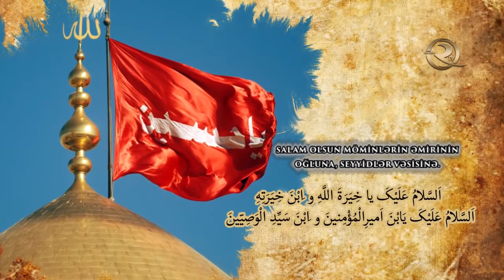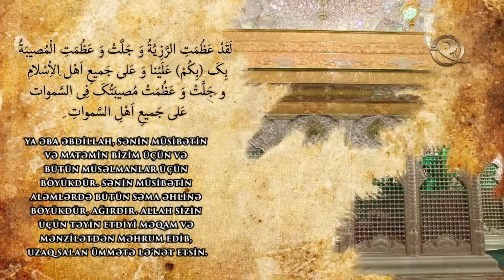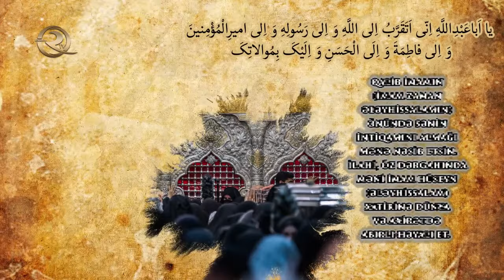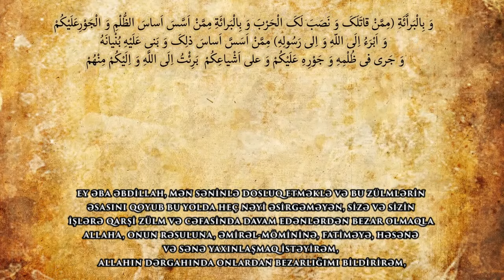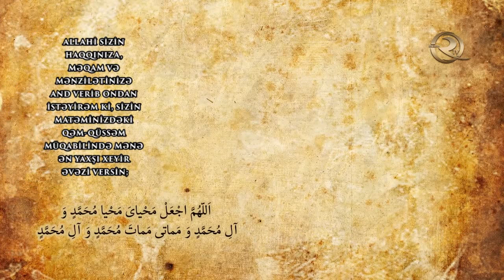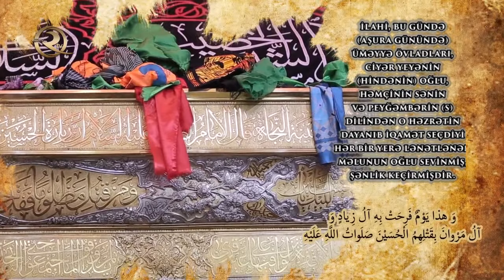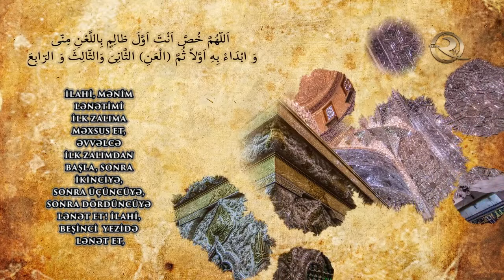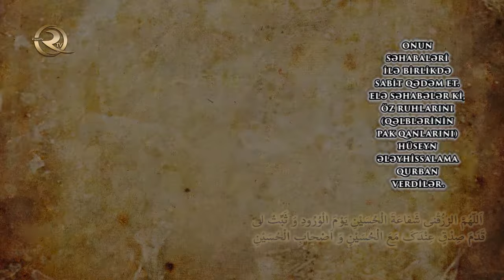İmam Hüseyn (ə) ziyarətnaməsi - «Aşura» (tərcümə ilə & alt yazılı)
AŞURA ZİYARƏTNAMƏSİ.
Aşura - sözü ərəb dilində 10 deməkdi yəni Muhərrəm ayının 10-cu günü Allah Rəsulunun nəvəsi imam Hüseyn (ə) Kərbəla çölündə Yezidin qoşunu tərəfindən qətlə yetirilmişdir.

SALAM OLSUN SƏNƏ, YA ƏBA ƏBDİLLAH. SALAM  OLSUN, ALLAH RƏSULUNUN OĞLUNA.
SALAM OLSUN MÖMİNLƏRİN ƏMİRİNİN OĞLU, SEYYİDLƏR VƏSİSİNƏ. SALAM OLSUN, SEYYİDLƏR XANIMI FATİMƏNİN OĞLUNA. SALAM OLSUN ALLAHIN QANINA, VƏ ONUN QANININ OĞLUNA, EY O KƏS Kİ, KÖMƏKÇİLƏRİN HAMISI ŞƏHADƏTƏ YETDİ VƏ SƏNİN İNTİQAMINI ALMAQ ÜÇÜN BİR KƏS QALMADI.
SALAM OLSUN SƏNƏ VƏ SƏNİN QARŞINDA TƏZİM EDİLƏN RUHLARA. NƏ QƏDƏR Kİ, MƏN VARAM VƏ GECƏ-GÜNDÜZ BƏRQƏRARDIR, SİZİN HAMINIZA MƏNDƏN ALLAHIN SALAMI OLSUN!
YA ƏBA ƏBDİLLAH, SƏNİN MÜSİBƏTİN VƏ MATƏMİN BİZİM ÜÇÜN VƏ BÜTÜN MÜSƏLMANLAR ÜÇÜN BÖYÜKDÜR. SƏNİN MÜSİBƏTİN ALƏMLƏRDƏ BÜTÜN SƏMA ƏHLİNƏ BÖYÜKDÜR, AĞIRDIR. ALLAH SİZİN ÜÇÜN TƏYİN ETDİYİ MƏQAM VƏ MƏNZİLƏTDƏN MƏHRUM EDİB, UZAQ SALAN ÜMMƏTƏ LƏ’NƏT ETSİN.

Bizə dua etməyi və kanalımıza abunə olmağı unutmayın.